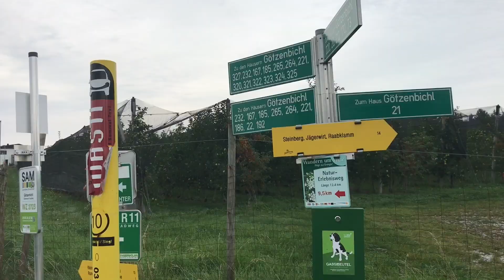Wandertag 4a, 4c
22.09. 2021: Heute wollten wir es echt wissen. Die Rucksäcke mit Köstlichkeiten gefüllt, machten wir uns auf den Weg von Weiz über das Bärental zu den Schafbauern nach Greith und schließlich nach St. Ruprecht. Danke an Doris Hasler und Elisabeth Breininger: Ohne euch hätten wir den Weg nicht gefunden. Nach etwa drei Stunden waren wir am Ziel, in der Pizzeria Azzurro in St. Ruprecht, wo der Chef extra für uns das leckere Eis ausgepackt hat. Die letzten Energien verbrauchten wir auf dem Spielplatz. Der zweistündige Heimmarsch war für einige dann schon eine echte Herausforderung. Aber wir haben es alle zurück nach Weiz geschafft und blicken nun auf einen Wandertag voller Spiel, Spaß und Eis zurück. Schön war‘s.